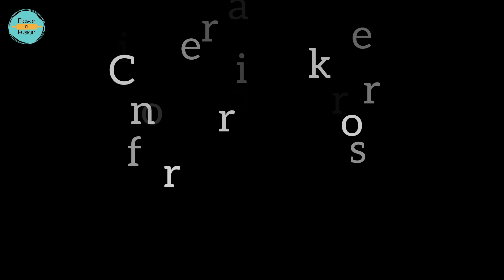Grill Chicken Recipe || Eid Special Recipe || Bbq Chicken in Pan || Easy Grill Chicken || Eid Dawat